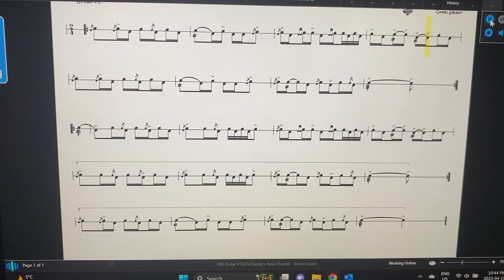Sandy’s New Chanter 2023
Sandy’s New Chanter- Hornpipe- Simon Grant - Follow Along - Comox Valley Pipe Band 2023